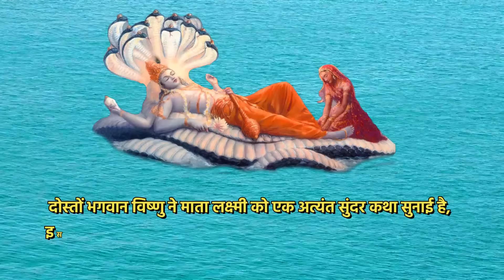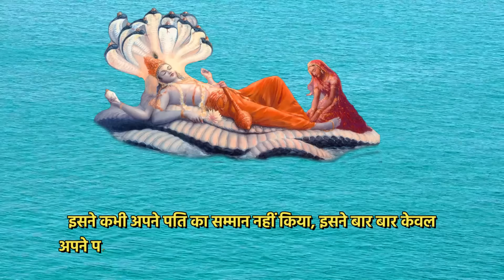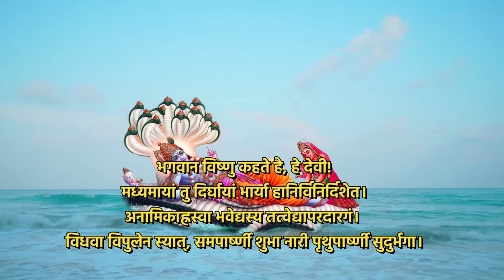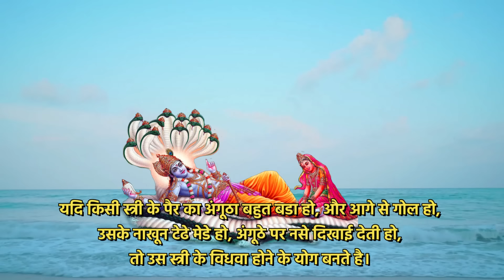किस पाप के कारण स्त्री समय से पहले विधवा होती है भगवान विष्णु ने माँ लक्ष्मी को बताया